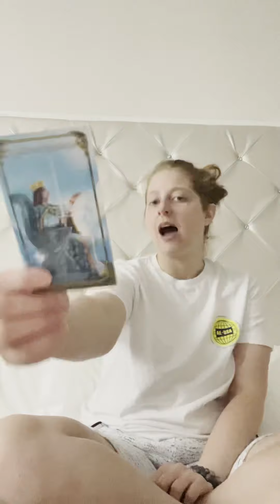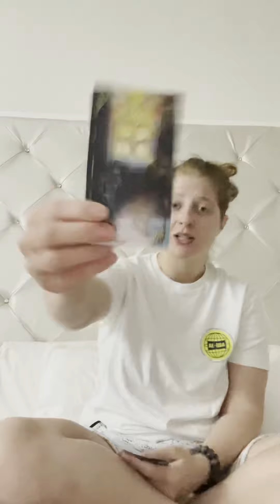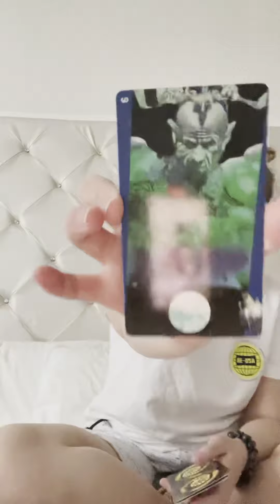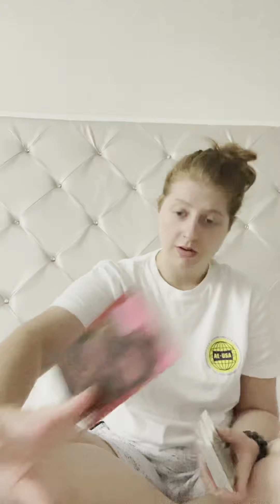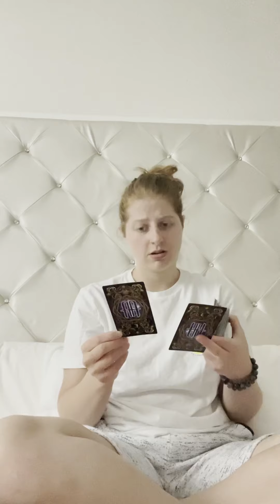Past Life Recall Reading 🏛⏳🔮👁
Two past lives came through and tell me I was confused as hell with the last recalled life. I was struggling to keep the timeline clues flowing.
This Video is purely for enlightenment and for entertainment. The information you choose to take from it is entirely your own decision. I cannot encourage nor discourage you from any course of action chosen entirely by your persons.  I am Not a professional tarot reader please take this as entertainment with a grain of salt. Every reading or card may or may not resonate for you. Messages will find you when the timing of the universe is right.
ANY use of this information upon your judgement is not intended to treat, diagnose any mental or physical health problems. I am not a doctor nor do I hold any degree in any medical fields of study. I am NOT a Energy worker nor I am a professional tarot reader. I am simply speaking from intuition and what may work for some, may or not for other.
-About me-
Name: Michelle
Nickname: Shell, Frog, Burt (I have too many actually.)
Zodiac sun sign: ♋️
Moon♋️
Rising: ♐️
Lover of history, (ancient Egypt is my favorite)
Favorite movie: The Mummy
Favorite color: Baby Blue
Ethnic background: mixed. (White, Mexican.)

- If you would like to donate any amount of money for for future use for this channel!